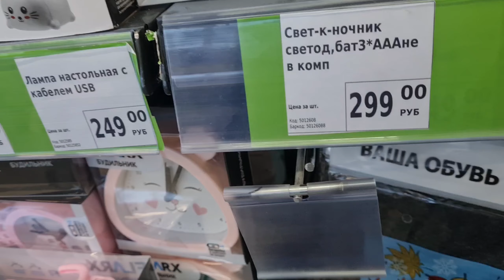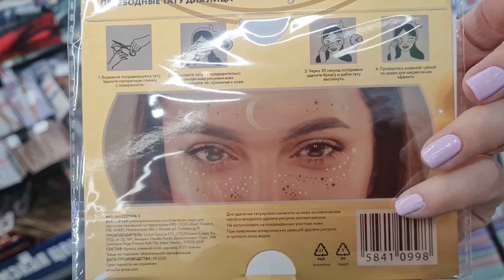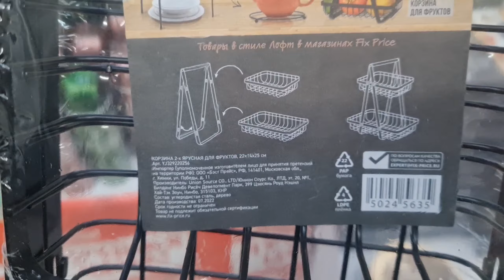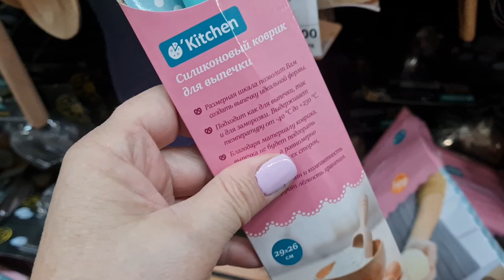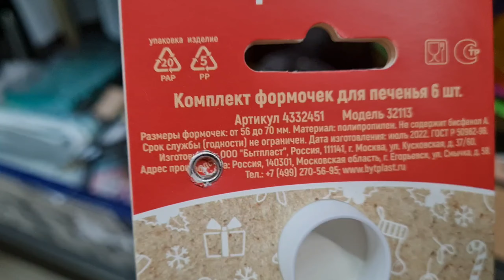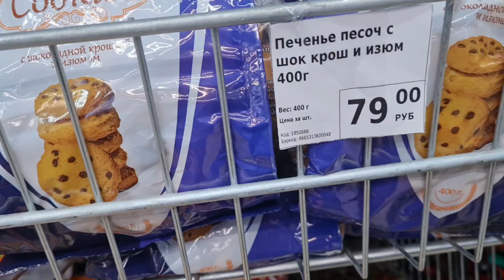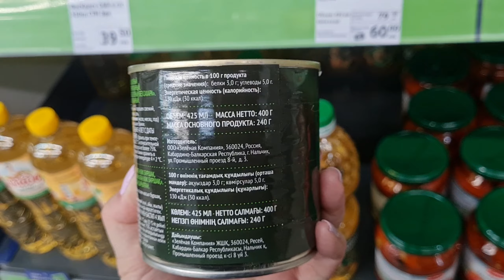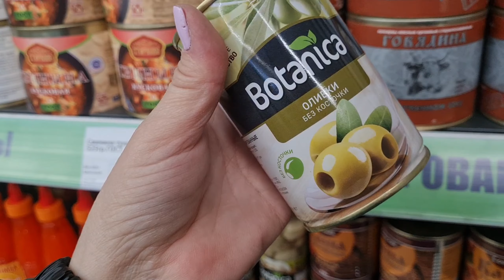В Фикс прайс опять интересные новинки.Удивили и порадовали.Смотрим вместе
В Фикс прайс опять интересные новинки.Смотрим вместе